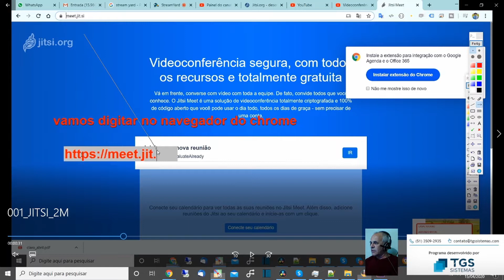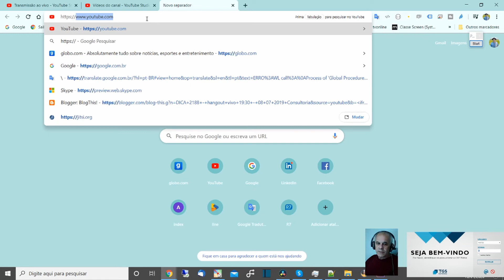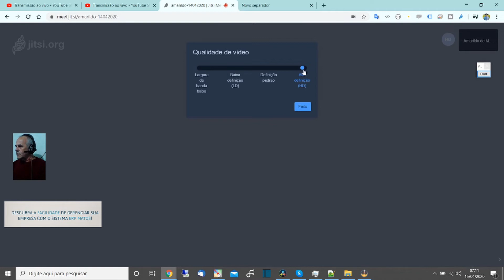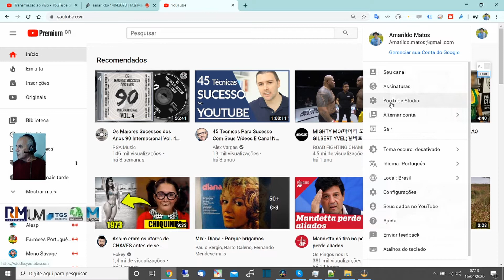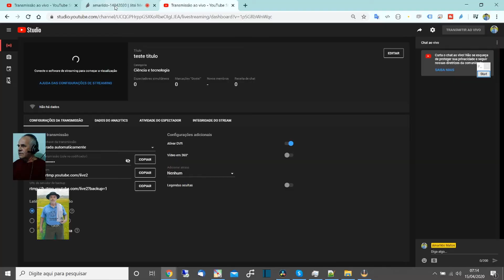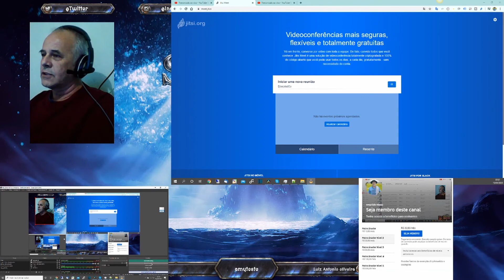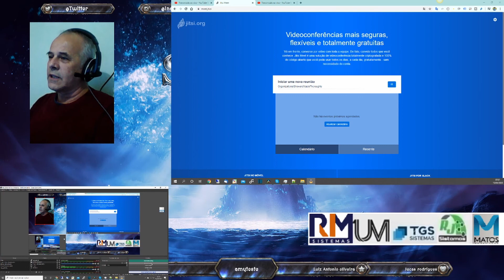Hangout Ao Vivo Com meet jit si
Doação Amarildo matos -
Compartilhe Canal YOUTUBE AMARILDO MATOS,